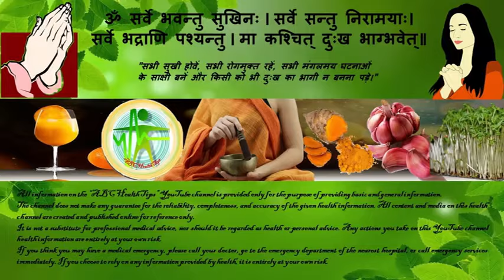आग गर्म तेल पानी दूध चाय से जलने पर घरेलु उपाय इलाज | Natural Home Remedies to Treat minor Burns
किचेन में काम करते हुए चाय दूध गर्म पानी तेल इत्यादि से जलने से त्वचा पर फफोले बन जाते हैं और साथ ही साथ असहनीय पीड़ा भी होती है। ऐसी कष्टदायक स्थिति में तुरंत प्राथमिक घरेलु उपचार करके जलन, दर्द, छाले (स्किन पर फफोले) और जले हुए का घाव इयादी से सहज ही मुक्ति पाई जा सकती है।
आग, गर्म तेल, पानी, दूध, चाय से जलने पर क्या लगाना चाहिए और जलने पर घरेलु उपचार क्या है?
आग से जलने जैसी विकट स्थिति में सही जानकारी के अभाव में और उलटे सीधे बाजारू क्रीम इत्यादि का लेप जले हुए स्थान पर लगाने से अक्सर परेशानी कई गुना बढ़ जाती है। ऐसा करने से छाले तो ठीक हो जाते हैं, लेकिन जलने के निशान लम्बे समय तक बने रहते हैं. अगर ये दाग चेहरे पर हों तो आप समझ सकते हैं कि जले हुए ब्यक्ति के इए यह कितना बुरा एहसास हो सकता है. क्योंकि कई बार खाना बनाते समय औरतें तेल के छींटों से जल जाती हैं। ऐसे में कुछ उपयोगी आयुर्वेदिक घरेलू उपचार हमारी मदद कर सकते हैं।
यहाँ पर हम जिन 5 सर्वोत्तम घरेलु इलाज के बारे में बता रहे हैं, उनमे से जो भी तत्काल आपके पास मौजूद हो, उसका इस्तेमाल कर आप जलने की असहनीय पीड़ा और घाव को बड़ा होने से बचा सकते हैं.
Contents:-
1). Natural Home remedy for minor burn
2). Home remedies to treat burns
3). गर्म पानी चाय तेल से जलने पर आसान घरेलू उपचार इलाज व फफोले के उपाय
4). आग गर्म तेल पानी दूध चाय से जलने पर क्या लगाना चाहिए